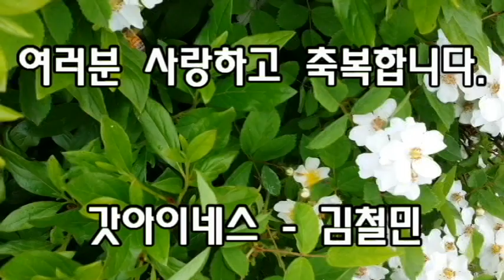2021년 봄 꽃으로 만난 사랑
2021년도 5월!
 어느덧 월말을 향하여 흘러간다.
코로나로 움추렸던 마음을 위로하듯
산들바람에
야생화도
정원의 꽃들도 고운 춤 사위로 다가온다.

어버이 날 다가왔던 딸과 사위의 사랑을 담은 꽃도
지친 나그네에게 사랑으로 다가오는  야생화도
모두다 사랑을 담았다.

그 사랑을 담은 향기를 갓아이네스 - 김철민 채널을
사랑해주고 응원해주는 모든님들께 나누고 싶다.

4월과 5월에 담아두었던 꽃들을
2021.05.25. 편집하데 배경음악으로는
Forever Love 1집 "눈으로 사랑을 그리지 말아요"을 담아 제작하였고
예약으로 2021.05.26. 공개한다.